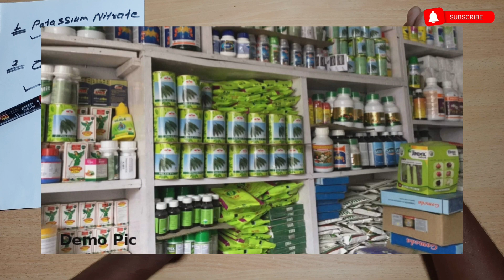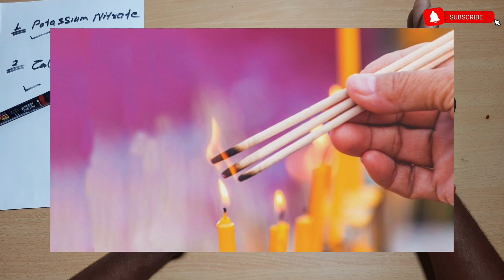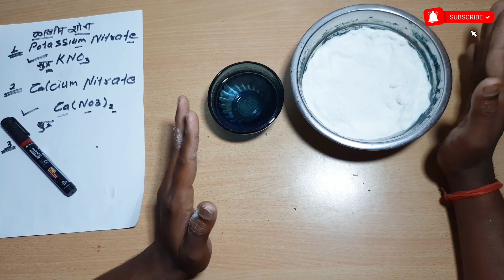What is potassium Nitrate, what is its use, where is it available and what is the price